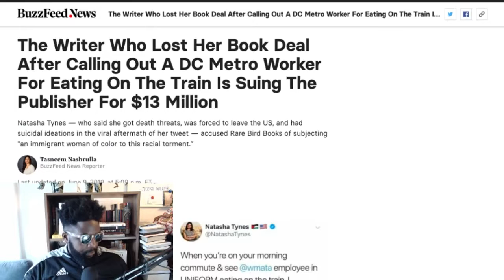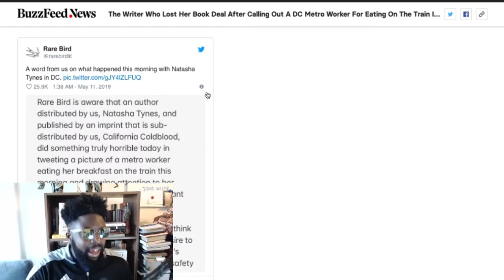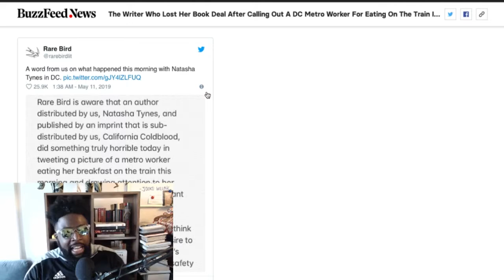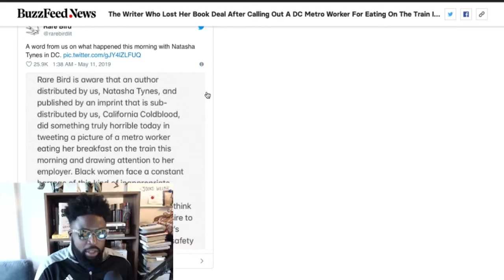Write Loses Book Deal for Calling Out DC Metro Worker Now Sues for $13m